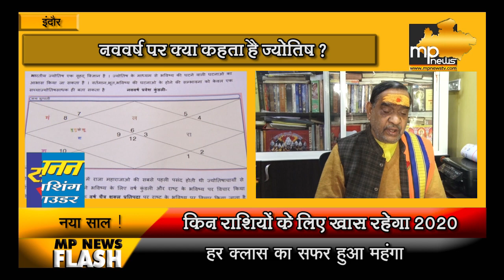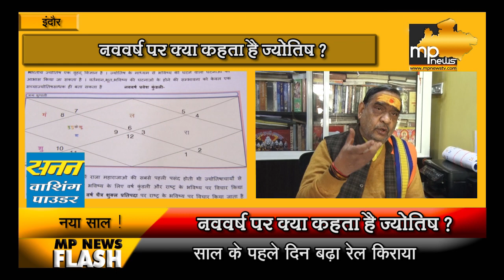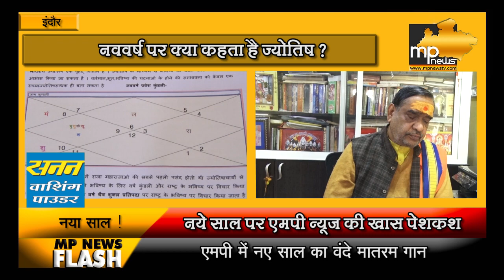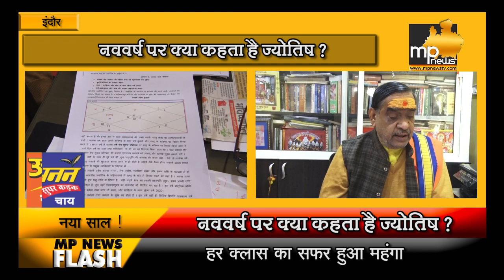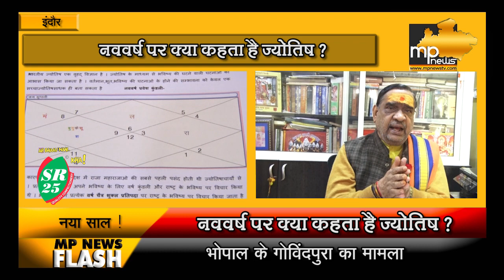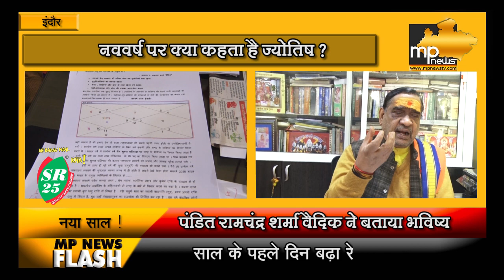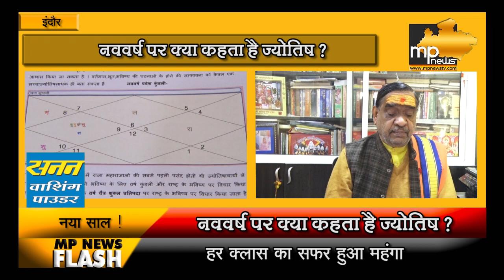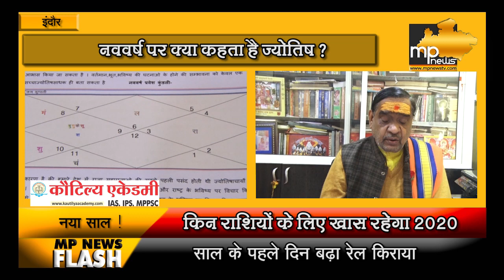नववर्ष किस राशि के लिए होगा खास, क्या कहती है ग्रहों की चाल? MP News Special